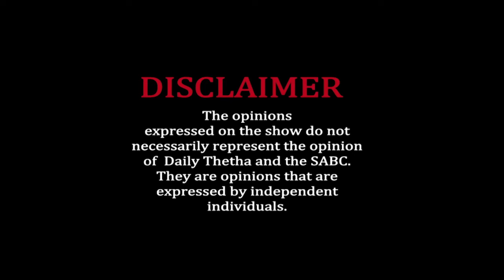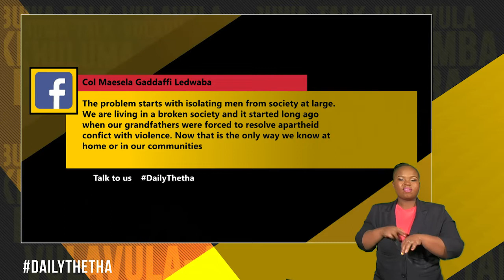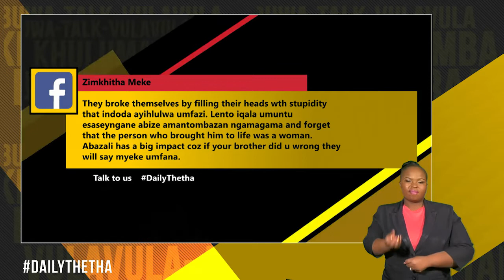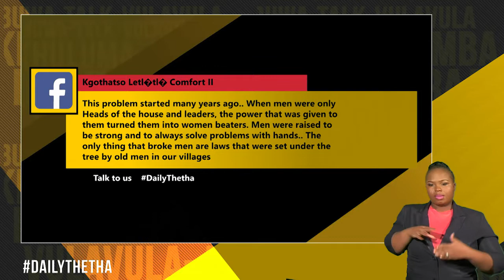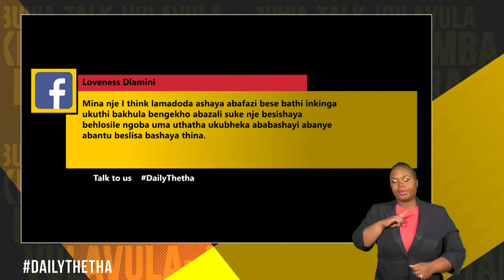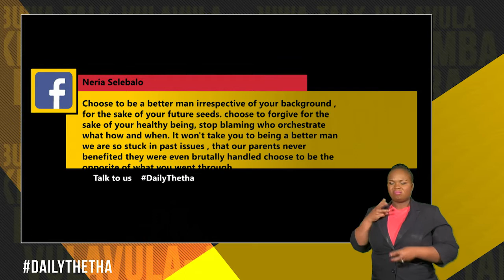Daily Thetha 2 - Episode 164: Broken Men 2